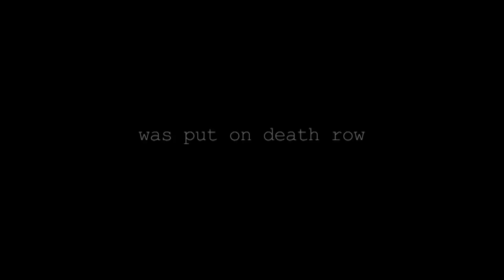Trailer: An Ordinary Hero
Purchase the DVD today

The inspiring true story about Civil Rights Activist Joan Trumpauer Mulholland's brave stance to choose her conscience, risk her life, and help change the world. Coming 2013.